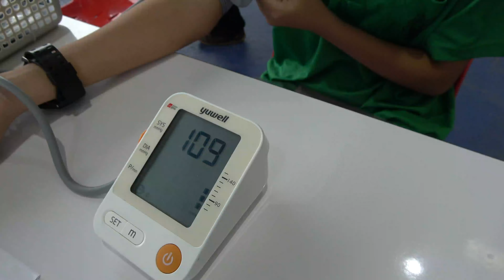ฉีดวัคซีนไฟเซอร์ (Pfizer) ระดับม.ต้น